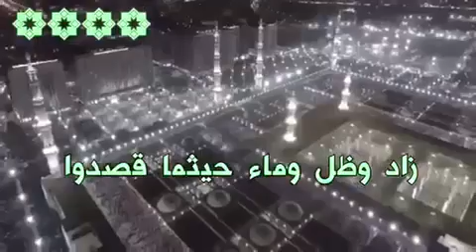الحج بية الله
الإسلام